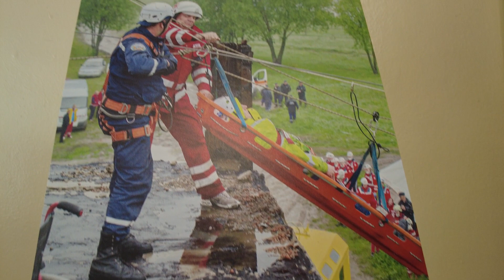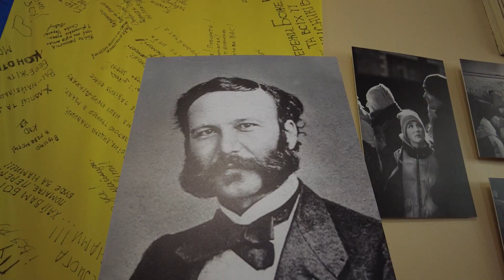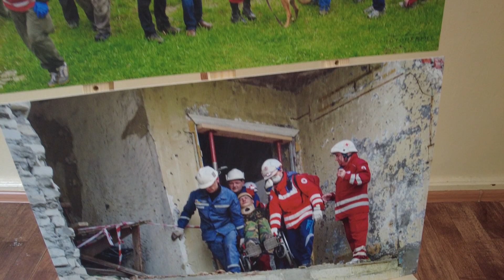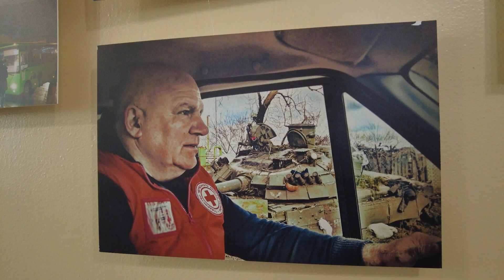20 06 23 к т Мир фотовиставка Червоний Хрест